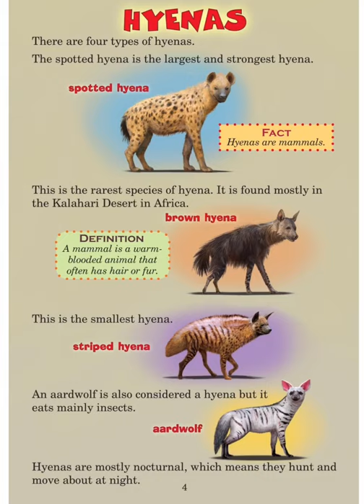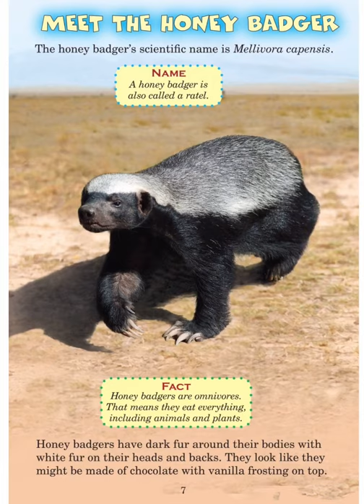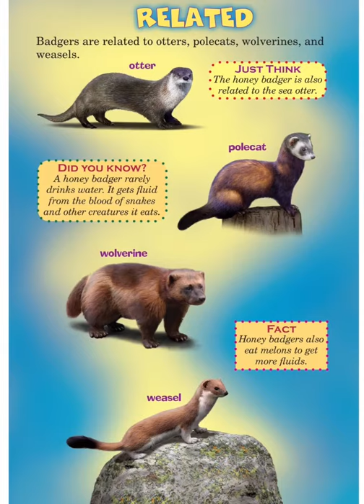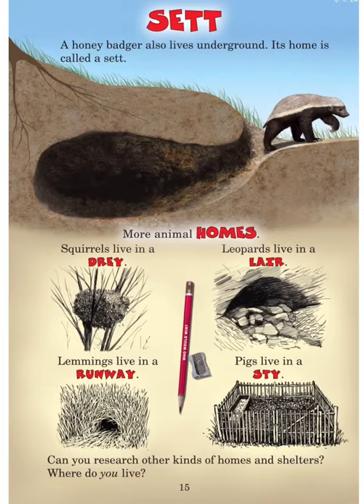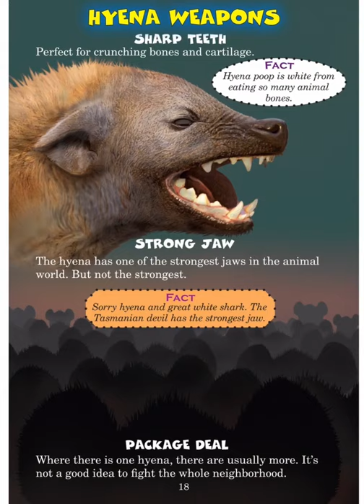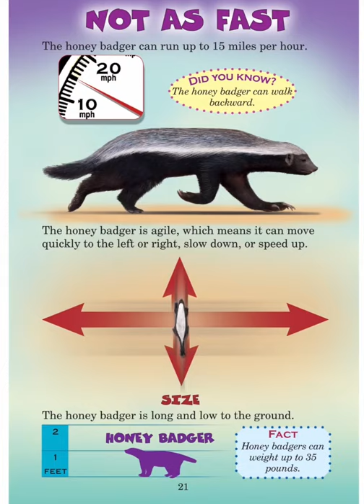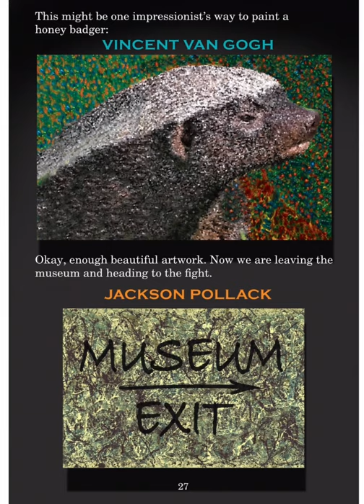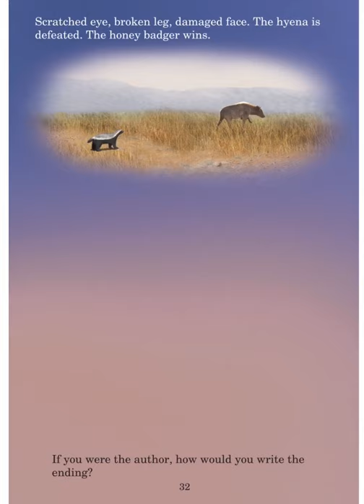Read with Chimey: Who Would Win? Hyena vs. Honey Badger read aloud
Who Would Win? Hyena vs. Honey Badger read aloud. Stay safe and remember— KINDNESS matters:).